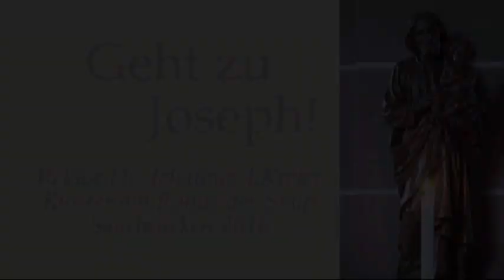Brauchen wir diesen Joseph heute nicht mehr?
Predigt am Fest des Hl.Joseph im Kloster am Rande der Stadt/SB mit Rektor Dr.Johannes J.Kreier.